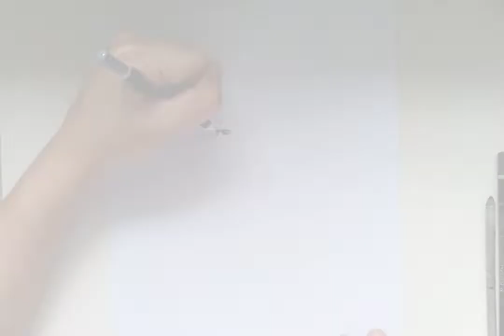Cong TV Drawing Timelapse | Graphite Portrait | Philippines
Cong Velasquez CONG TV Graphite drawing time-lapse video

Materials:
Graphite pencils (3H, HB, 4B, 6B, 8B)
Graphite powder
Vellum board
Blending stump